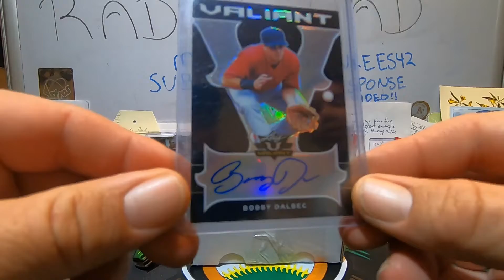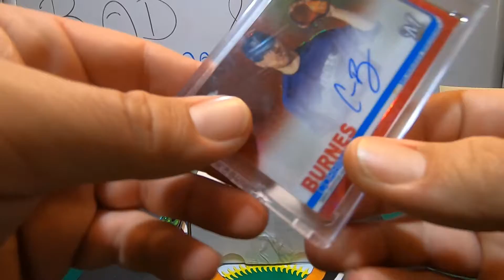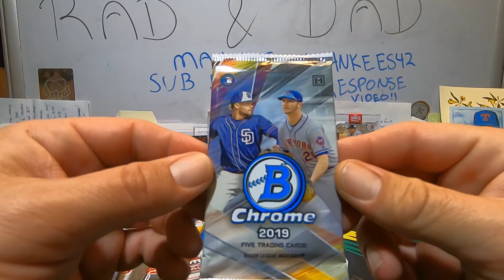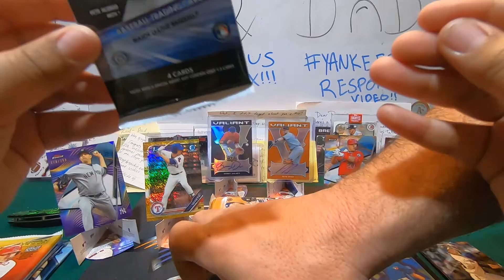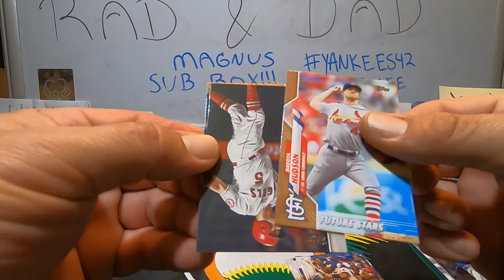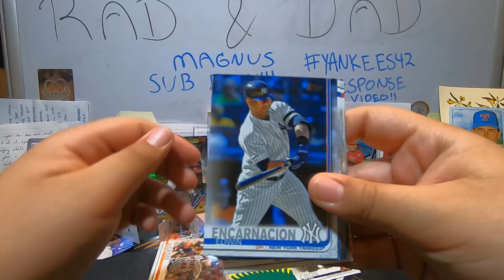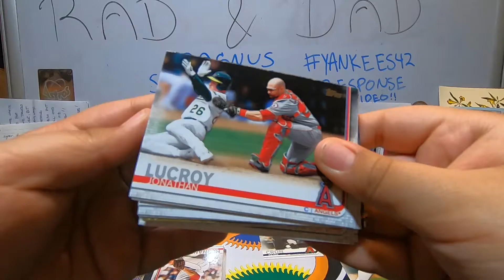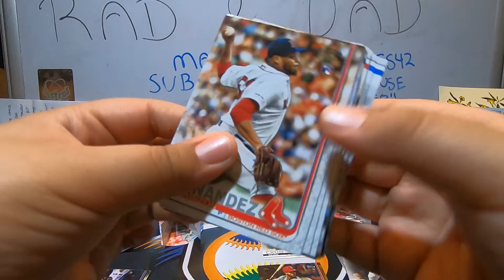Yankees42 Response video and a magnus sub box!! Awesome pack line up!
showing our 5 rarest autos and ripping into a magnus sub box!!!

if you are new to the channel  please hit that sub button, smash that 👍 and drop us a comment. what was your favorite card from the video? if you are interested in setting up trade, talking about cards or would like to further support the channel via a virtual tip jar, our email/paypal info is below. thanks again for watching and we'll see you on the next one, Bye Bye (PEACE)!